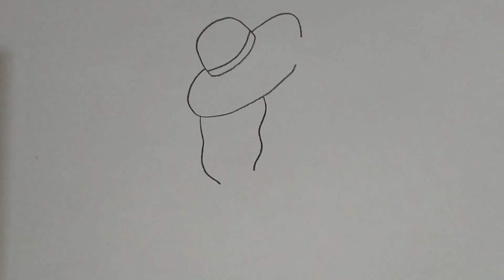How to draw a Girl wearing big hat - Very easy drawing || Pencil sketch for beginner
► Used things
(1) Charcoal Pencil (you can use any brand)